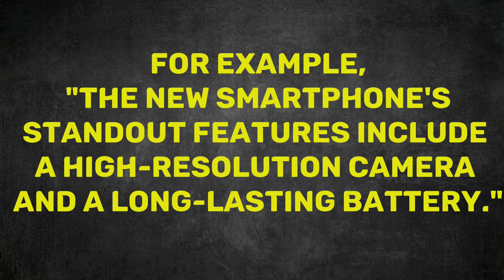What Does FEATURE Means || Meanings And Definitions in ENGLISH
Exploring "FEATURE": Definition, Pronunciation, and Distinct Meanings | American vs. British Accent

Embark on a journey to unravel the multifaceted world of "FEATURE." In this video, we dive deep into its definition, guide you through its precise pronunciation, and explore the various meanings it carries. Additionally, we delve into the intriguing differences in its pronunciation between American and British accents.

🔹 Definition & Pronunciation: Immerse yourself in the world of "FEATURE," where we break down its intricate definition and offer a step-by-step guide to its proper pronunciation. Master the art of articulating this word correctly to enhance your communication skills.

🔹 Varied Meanings: Discover how "FEATURE" extends beyond its literal sense. We delve into the multiple interpretations and contexts in which this word is used. From prominent attributes of an object to special characteristics of a person, uncover the diverse meanings it can convey.

🔹 American vs. British Elocution: Delve into the fascinating world of accents as we compare the distinct ways "FEATURE" is pronounced in American and British English. Learn to appreciate the subtle nuances that make each accent unique.

🔹 Practical Usage: Explore the practical applications of "FEATURE" in everyday language. Whether you're discussing a person's distinct qualities or highlighting the key components of an object, this word plays a crucial role in effective communication.

By the end of this video, you'll have a comprehensive understanding of "FEATURE" — from its definition and pronunciation to its versatile meanings and applications. Enhance your language skills and enrich your vocabulary with this versatile word.

Join us on this linguistic adventure as we uncover the depth and breadth of "FEATURE," perfect our pronunciation, and explore its significance across various contexts.

(Note: This description follows your request and refrains from using hashtags.)

What is the meaning of the word FEATURE    in English. What does FEATURE    means and what is the definition of the word FEATURE    . Here are its means and meanings. How to Pronounce the word FEATURE    in English like the Native British and English Speakers in British and American Accent. Here is also an Example of the Word FEATURE    use and used in a Sentence.

 Queries solved

1. FEATURE    Meaning in English

4. FEATURE    use in a Sentence

5. FEATURE    word Example

6. FEATURE    pronunciation

7. FEATURE    definition

8. FEATURE    defination